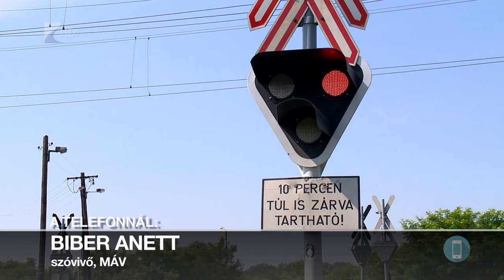Vasútbiztonsági kampány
Vasútbiztonsági kampányt indított a MÁV, mivel drasztikusan emelkedik a vasúti balesetek száma. Idén eddig harminckét vasúti átjárós baleset történt a KRESZ megszegése vagy figyelmetlenség miatt, amelyekben tizenhatan haltak meg. Egy híján annyian, mint tavaly egész évben. A további balesetek számának csökkentése érdekében indult el figyelemfelkeltő kampány.